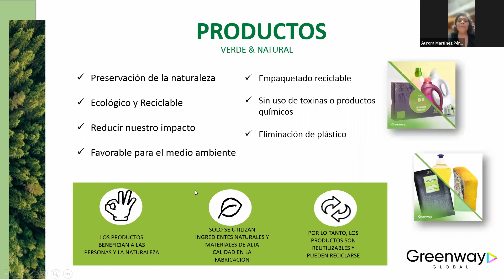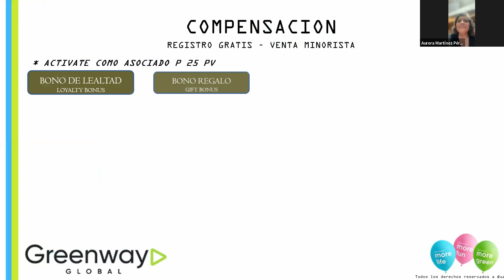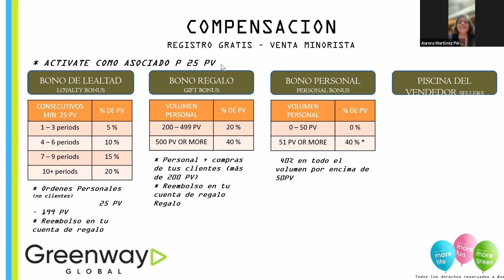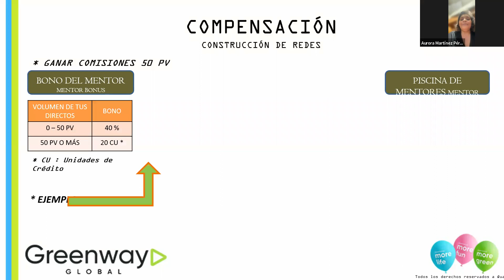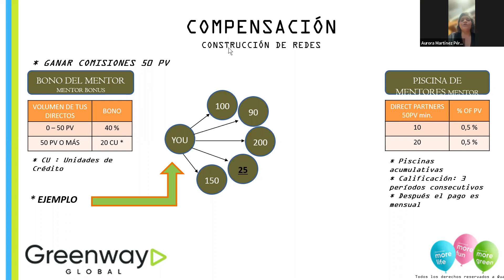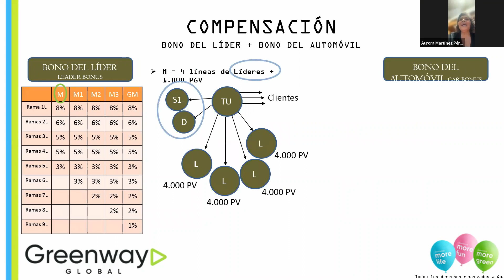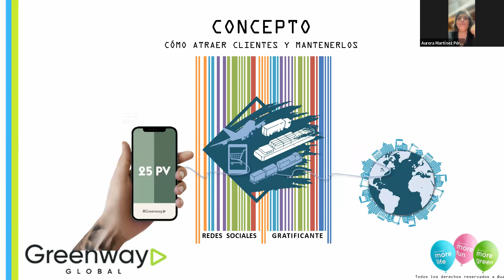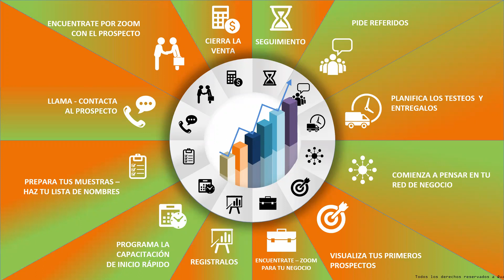💚 "Conociendo el Negocio" Greenway Global by Aurora Martínez ♻️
🌟 Rosy Márquez 🌟